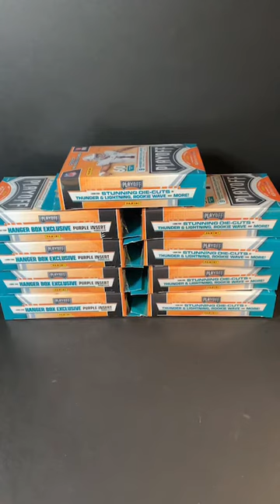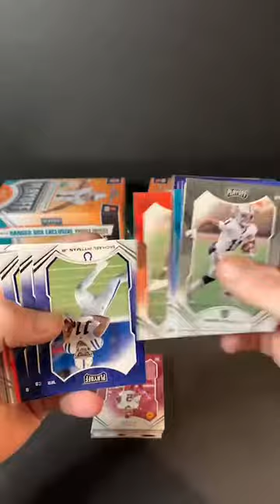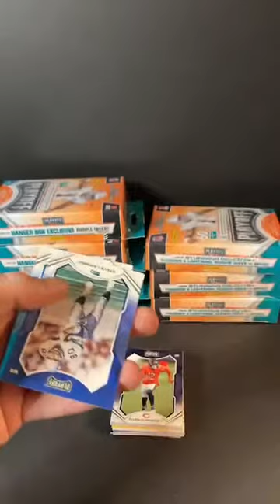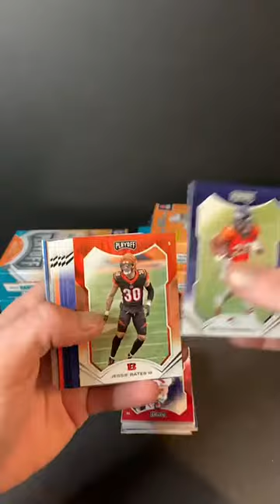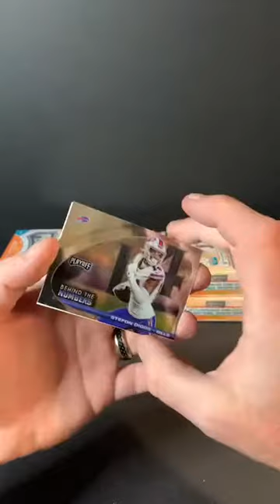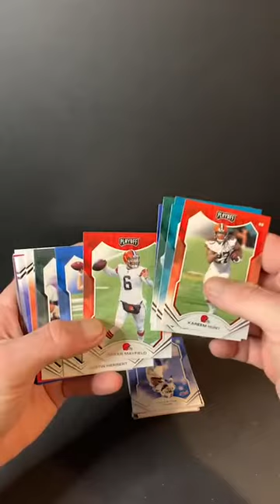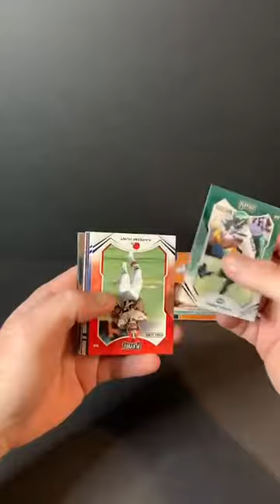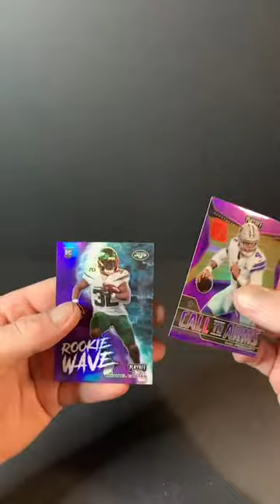2021 Playoff Football 9 Hanger Box Break - March 22nd